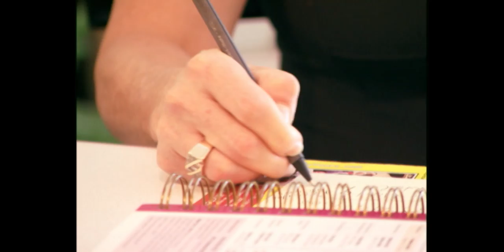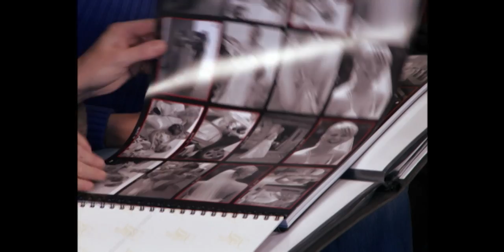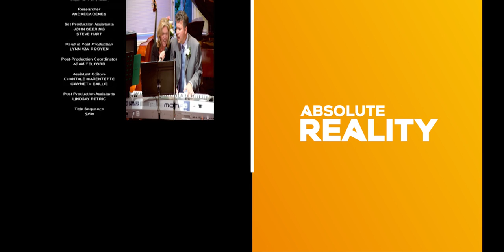Absolute Reality: A Wedding Planner's Wedding | Event Planner Edition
Bride Susan is an event planner but when it comes to her own wedding she is the most unorganised person on the planet. Both Susan and Groom Sasha have both been married before so Susan likes to believe that she has it all under-control but when Jane gets here the battle of planning and events organisation starts to heat up.

Follow top British wedding planner Jane Dayus-Hinch as she grants three wishes to couples who are in desperate need for help planning their wedding day.

From: Wedding SOS S1 Ep7